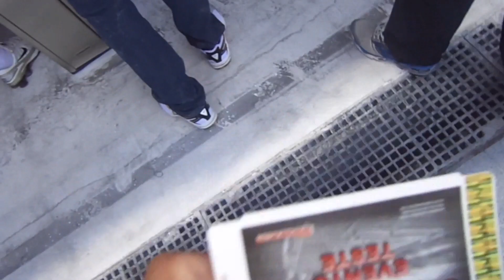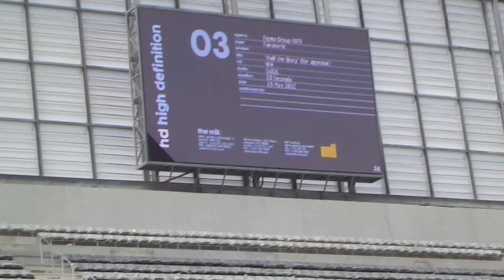Jogo teste Arena da Baixada